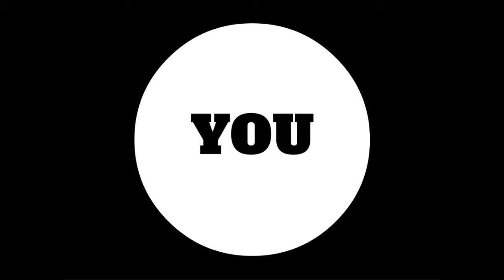Spring Retreat 2016